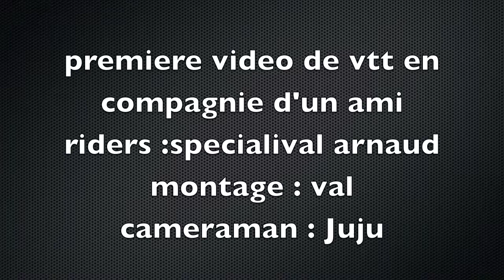premiere vrai video de vélo !!!!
voila ma première vrai video de vélo en compagnie d'un ami
bon visionage a tous !!!